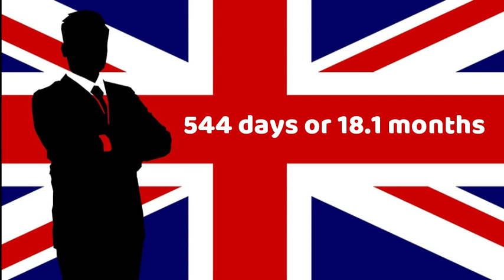K1 Visa. U. S. Embassy London England Success !